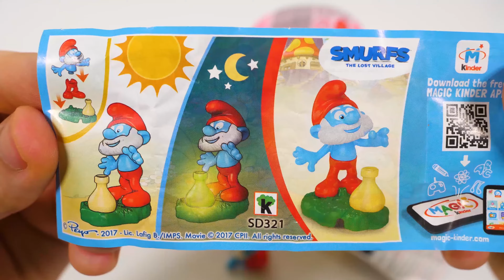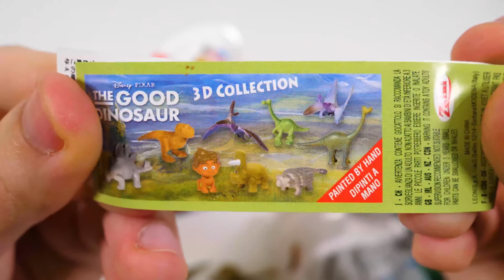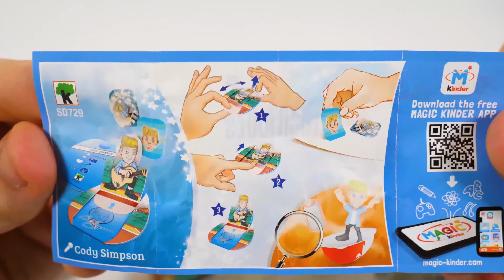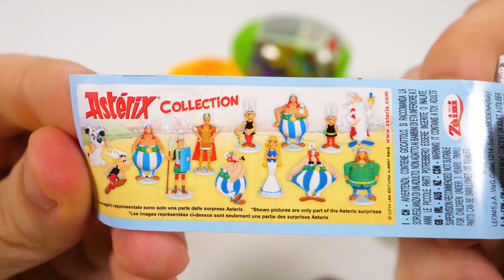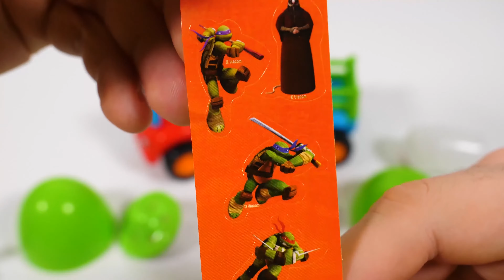Learn the colors with Painted Hand Painted Fingers Painting Hand and Fingers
Hello, guys! In this video we are going to Learn colors with painted fingers, painted hand, painting hand and fingers, we will sing some nursery rhymes and we will learn the colors with painted fingers, painted hand, painting hand and fingers. We have colors for toddlers, and we will learn the colors with painted fingers, painted hand, painting hand and fingers.

We hope you enjoy the video! Stay tune for more amazing videos with colors from painted fingers, painted hand, painting hand and fingers! ;)

Puzzles

Learn colors